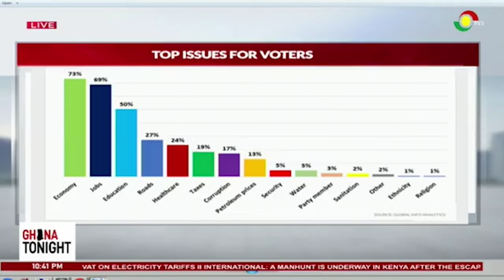Young Voters Voices: What political parties should know as they launch their manifestoes.